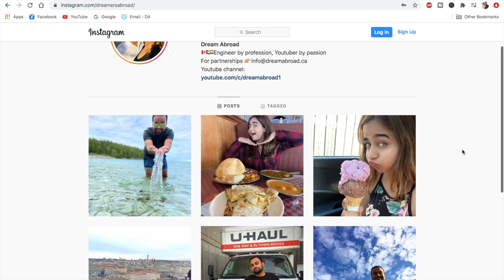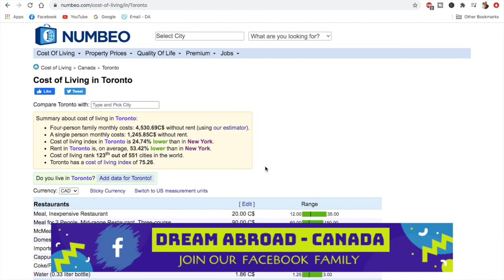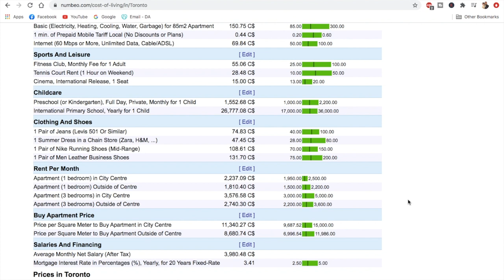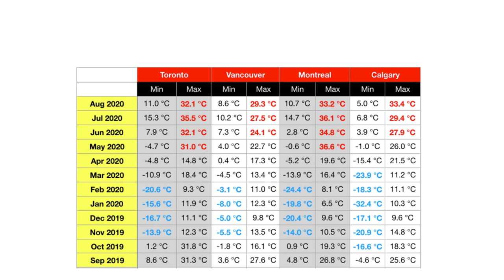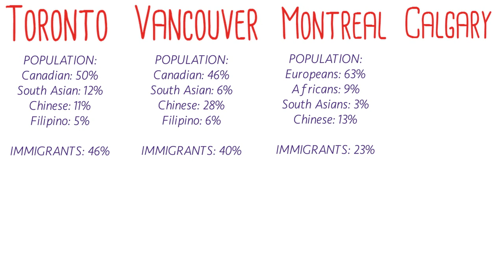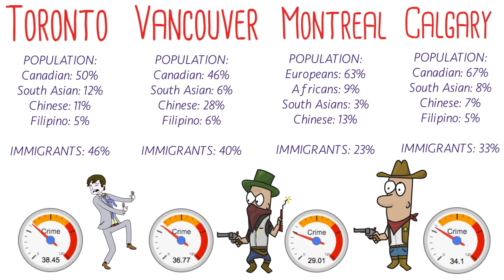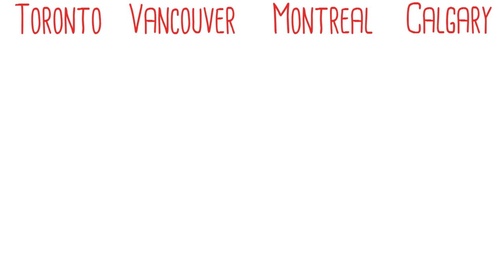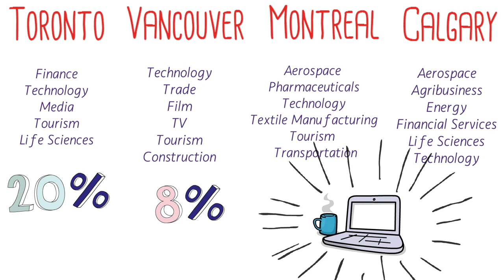🔥 Toronto v/s Vancouver v/s Montreal v/s Calgary- Which is the best city to live?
Toronto v/s Vancouver v/s Montreal v/s Calgary